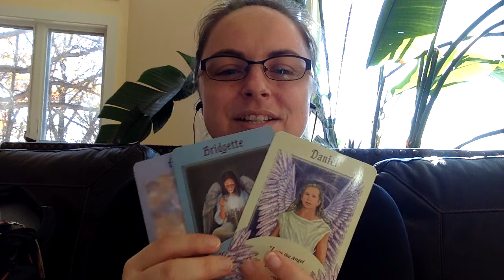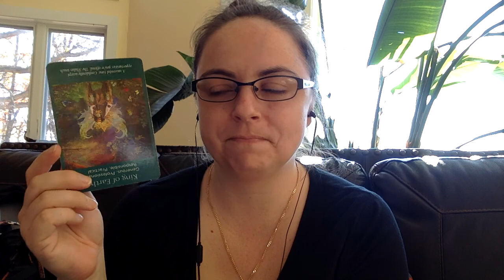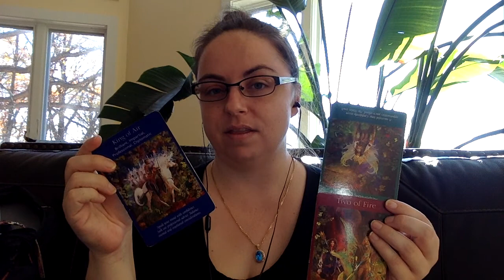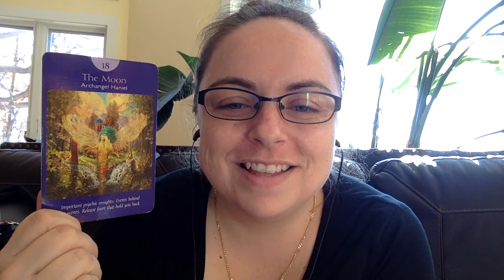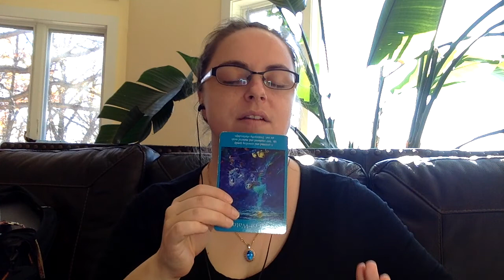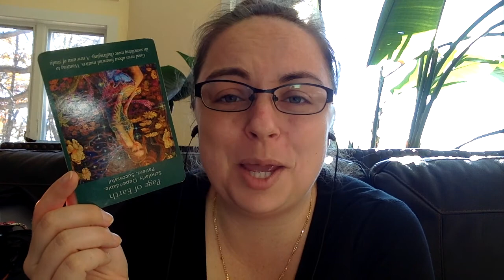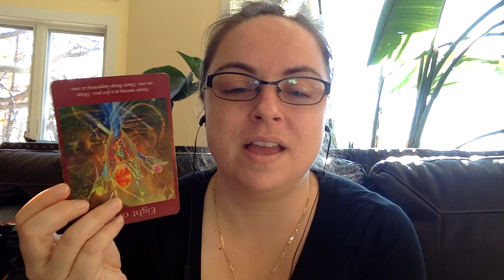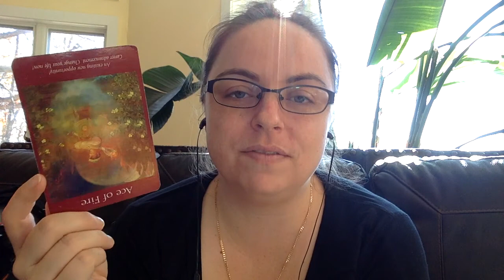Leo November 2017 ~ Don't rush the journey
For a free guide to develop and trust your own intuition, clairsentient, clairvoyance, and clairaudience AND a free guided meditation to meet your personal spirit guide go

I make these using a combo of horoscope with each zodiac sign, tarot cards, psychic abilities, channel, spirit guides, and law of attraction so you have an idea of what's to come ahead and how to manifest the life you want with that knowledge.

Happy Manifesting,

Kelly Lunt